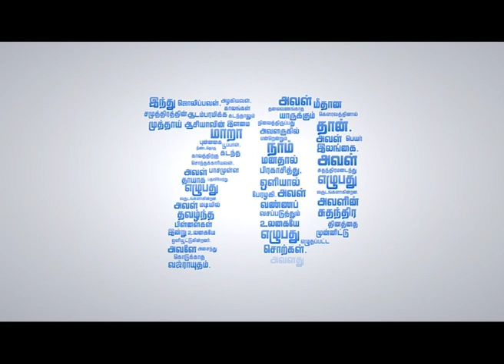celebrate 70’th Independence day